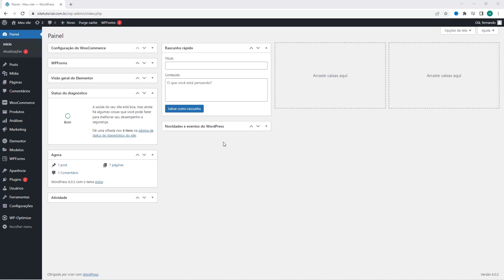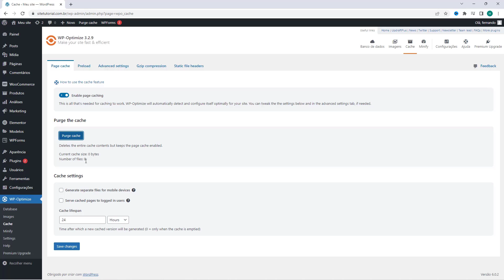Como limpar o Cache do WP Optimize na Uol host – rápido e fácil – 2022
Aprenda como limpar o cache do Plugin WP-Optimize dna Uol host facilmente e em poucos minutos